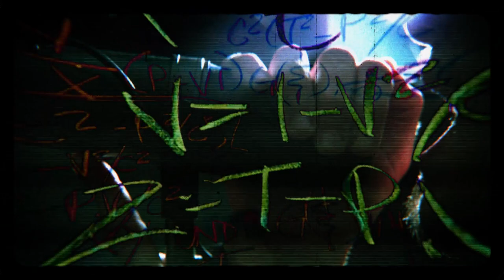OPHAN - THE FOOL [Official Playthrough Video] [2022]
OPHAN - THE FOOL

Lyrics: Martin Tonev
Audio production: Constantine "phyX" Gentschev @ MIG 7 Studio
Video production: Tihomir Rusanov @ D-Attic Studio

Lyrics:

Blinded
by the tincture
of the perfect black
Universe in birth pain,
reaching for the new light

Jigsaw of the shadows dancing
Black parts spinning in a spiral
Chiaroscuro of organic red
in birth pain

Reality is coming into leaf
A blinding beauty no one sees
Zephyr of the strings
Inner sense of chaos - growing
Embryonic eyes are closed to the
Light that burns us from within

The spark of a new idea
that blinds the masses
the future bright
lit by atomic fires

The churning gravity of hunger
the vortex boils
the bubble blisters
the serpent coils
away from the slumber

The void recoils
the matter glitters
serpent coils
to bite at its tail

Tying my sight through freedom
Of hands
Nourishing prison
An internal reference frame
Luminous dot on the blank

Beneath the sea I dwell
the waves of chance wash the shore of reality

Nothing, all, neither
A sea in which is me
Guided by tides
Under the waves
Attracting my eyes with
Loud whispers

To eat, to devour - the only means to ascend
preparations for rebirth
cannibalistic instincts engaged

The cycle beckons me to go
knee jerk, convulse
I'm unable to control this spasm
lying on impulse

Pre-programmed soul,
cold, entrapped, entangled
code of life
death - the end of its equation
Immortality hidden
between accumulation of data

The act of peace with thyself
the ambush of hope
the misdirection of direction
camouflaged unbearable truth under the tarp of lies

victory - the only way to defeat
taking strength from the enemy
feeding the darkness the id
just to make the ego lash in a suicidal grasp for power

Give in so you can never let go
contradiction in terms
the ultimate cosmic irony
life as a mechanism for mortality

Ophan are:

Tihomir Rusanov - Vocals
Iskren Asenov - Guitar, vocals
Plamen Rusev - Guitar
Stoyan Orsov - Guitar
Martin Tonev - Bass
Constantine "phyX" Gentschev - Drums & programming

Back in the day people used to say that the pen is mightier than the sword and from the lessons that the past has taught us, he chose to bring back not that statement, but the decrepit dream of a union which has led to an even worse outcome. We all know the story and we know exactly how it ends.

We sincerely hope that the worst is behind us and that it won't be long before it all stops and our hearts go out to all those affected. Planet Earth has been through enough these last few years.